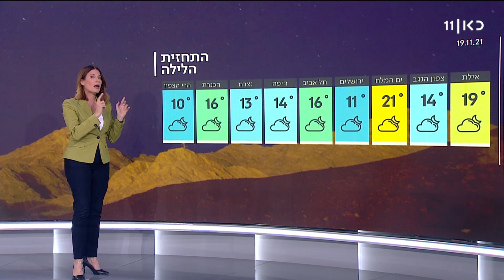התחזית 19.11.2021 | הגשם חוזר: מערכת חורפית ראשונה לעונה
כאן חדשות | הטמפרטורות ממשיכות לרדת ויהיה קר מהרגיל בעונה המערכת החורפית תתחזק היום בשעות הבוקר, ותתאפיין גם בברקים וברעמים. ברקע קיים חשש מהצפות ומשיטפונות בנגב. תחזית מזג האוויר עם שרון וכסלר, מתוך השבוע עם גאולה 19.11.21